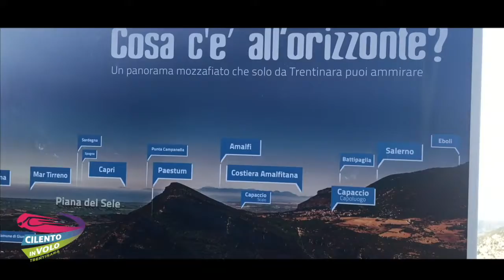Valentina e Valentina 14 10 2018 Zipline Cilento in volo Trentinara SA